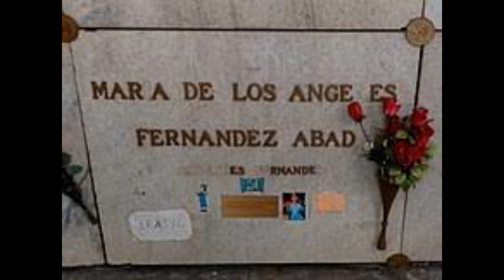CRACKS Ep. 9 La Bruja del 71, la mujer que luchó contra la dictadura - HIR #215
Angelines Fernández es conocida por haber interpretado a Doña Clotilde, La bruja del 71, en la serie El Chavo del 8, aunque poca gente conoce el pasado de la actriz: fue guerrillera en la Guerra civil española.

video 266
Yenisei96